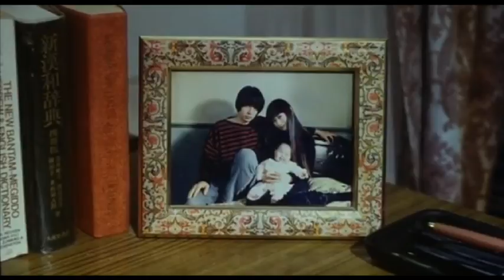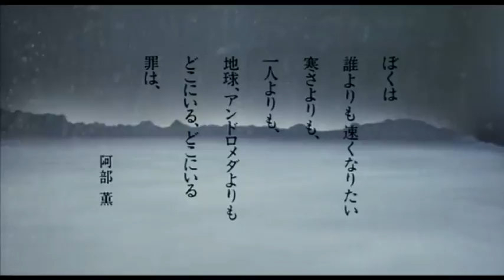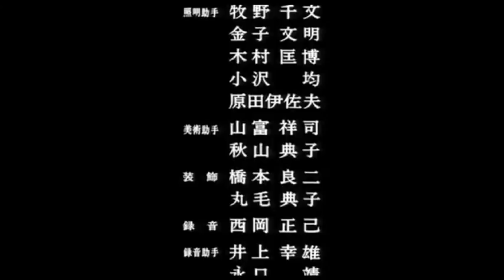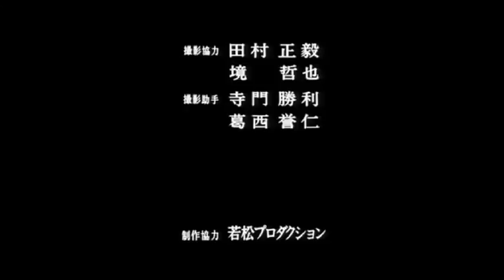Endless Waltz / Lover Come Back To Me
Kaoru Abe - alto sax
Yasukazu Sato - percussion

"I don't think I'm happy to live in the present time.

These days, they come to see everything as a phenomenon.

And the fun part about a phenomenon,
is that it is before the words are expressed in words.

The sentences are the result of all the tidying up.

If you have a similar soul, you can talk at the same level.

I'm trying to get a serious joke about what I'm going to live for.

I don't know how much I regret and regret it,
but I don't know what it's like to be done with it.

In Japan, it is said that there was a wet sensitivity in the climate of the monsoon. It's a free jazz.

It's a free jazz, but a man who is an artist, is to offer his soul for sale.

I've got one of them all, so I want you to do that.

I want to ask you something else.

The following is a technique, that is just a technique,
and a soul that appears in the front.

I'm not satisfied with my life.

No, this is not good, but it is not accurate,
and it is not to be attached to his own past.

There was nothing to do with it,
and it was so hard to say that I didn't do anything.

You must be unhappy to think about happiness.

It seems that there is a little misfortune,
that a young unmarried woman seems to be a sort of thing.

So it seems to be easy to solve.

It is no good for a young unmarried woman,
whether to marry the old miss, and in most cases,
it cant be considered otherwise.

In this case, cohabitation would have been married.

And when it comes, the most unfortunate state of the girl will be gone.

A child who doesn't have a word is very eccentric,
because he has a certain anxiety in his contact with others.

Of course, I have to express it in other parts,
and I have fun to see where the expression comes out of.

Due to care, the wet sensitivity in Japan is giving.

The new music is a free jazz as well as any other person,
who is an artist (to sell his own soul).

I don't really want to do anything like that.

I don't really want to hear anything else.

It's only a technique, to begin with, and it's as good as the spirit of the soul.

If you stand as an entertainer, your experience is clear.

It is more than dancing and dying.

In the end, it's not your age.

It's apathetic...

with the contemporary eye.

It is an interesting thing to attack or become an idiot.

But basically, I don't care.

- Izumi Suzuki